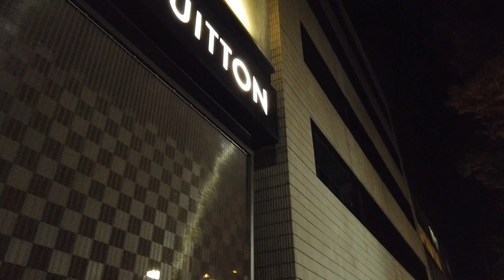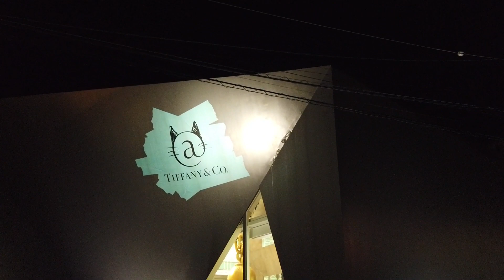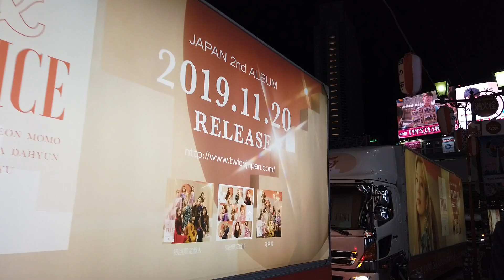#232 Omote-Sando ~ Shibuya, Tokyo 東京・渋谷～表参道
Walking Route:  Omote-Sando Station ~ Shibuya Station (Tokyo)
歩いたルート：表参道駅～渋谷駅（東京）